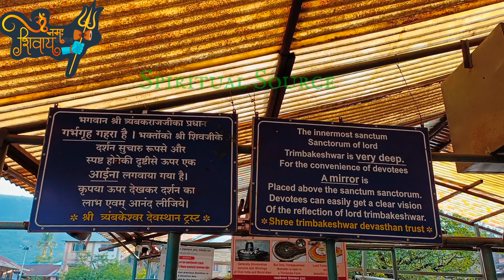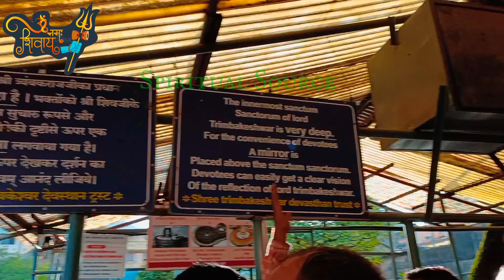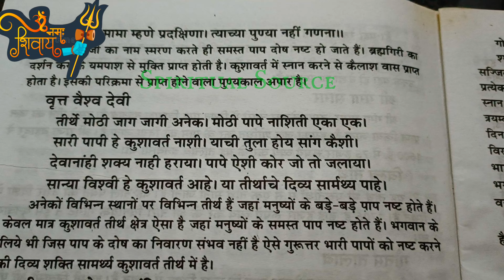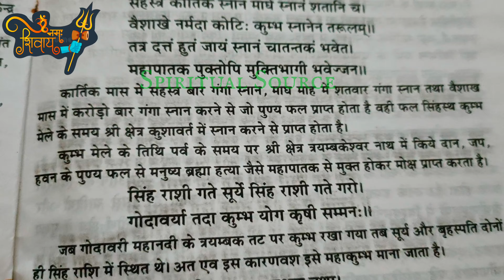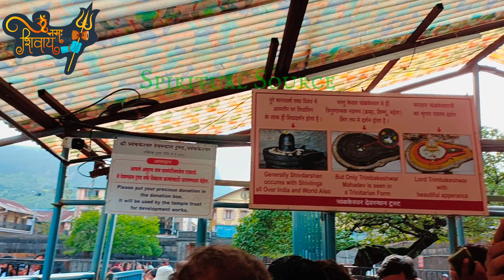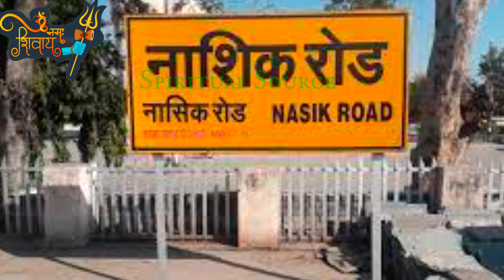Trimbakeshwar temple Nasik India |My First Vlog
Trimbakeshwar temple nasik india | Nasik trembkeshwar mandir |Trimbakeshwar temple nasik india vlog | My First vlog

आज की हमारी वीडियो होने वाली त्रंबकेश्वर ज्योतिर्लिंग नासिक के बारे में कैसे आप त्रंबकेश्वर ज्योतिर्लिंग के दर्शन करने जा सकते हैं त्रंबकेश्वर में रुकने की क्या व्यवस्था है वहां पर खाने पीने की क्या व्यवस्था है कौन सा तरीका सही रहेगा त्रंबकेश्वर में दर्शन करने के लिए तो आज की  इस वीडियो को देखकर आप लोग त्रंबकेश्वर के बारे में संपूर्ण जानकारी मिल जाएगी अगर अभी तक आपने हमारे चैनल को सब्सक्राइब नहीं किया है तो हमारे चैनल को सब्सक्राइब कर दे

इस चैनल पर आपको सनातन धर्म से संबंधित, पूजा पाठ से जुड़े व्रत और त्योहारों की जानकारी दी जाती है। जीवन की समस्याओं से निजात दिलाने और जीवन को सुखी बनाने के बहुत ही सरल और अचूक उपाय बताए जाते हैं। धर्म और ज्योतिष से संबंधित जानकारी दी जाती है। वास्तु टिप्स और जीवन को सुखी बनाने वाले सरल उपाय बताए जाते हैं। धार्मिक स्थलों से जुड़े रोचक तथ्य से आपको अवगत कराना है।

Topic Covered
In this video I will tell you about trimbakeshwar temple
trimbakeshwar temple nashik india trimbakeshwar trimbakeshwar temple nashik trimbakeshwar nashik nashik trimbakeshwar temple
nashik temple trimbakeshwar trimbakeshwar shiva temple
nashik trimbakeshwar darshan trimbakeshwar mandir
trimbakeshwar temple nashik maharashtra trimbakeshwar jyotirlinga nashik trimbakeshwar
trimbakeshwar jyotirling
trimbakeshwar hotels near temple
temple nashik temples trimbakeshwar
trimbakeshwar jyotirlinga
trimbakeshwar shiva temple
trimbakeshwar mandir kaise jaaye
trimbakeshwar kaise jaye
trimbakeshwar jyotirling
trimbakeshwar story
trimbakeshwar nashik
story of trimbakeshwar
trimbakeshwar jyotirling kaise jaye
shirdi to trimbakeshwar
trimbakeshwar jyotirling darshan
trimbakeshwar jaane ka kharch
trimbakeshwar vlog
trimbakeshwar temple nasik India vlog
Trimbakeshwar Temple is popular for one the 12 Jyotirling in India.nashik
How to Visit Trimbakeshwar Temple in Nashik
Best time to visit Trimbakeshwar temple nashik
trimbakeshwar temple nasik kaise jaye

Radha ji ke 32 Naam | श्री राधा जी के 32 नाम | Radha ji ke 32 Naam Hindi me

भगवान शालिग्राम के २४ दिव्य नाम | Shaligram ke 24 naam | Shaligram | शालिग्राम

Maa Sati ke 51 Shaktipeeth | कैसे बने शक्तिपीठ | माँ सति के 51 शक्ति पीठ

Kaal Bhairav Ujjain Mandir Rahasya | Kaal Bhairav Rahasya | काल भैरव उज्जैन | Kaal Bhairav Temple

Garud Puran : गरुड़ पुराण - नहीं करना चाहिए इन 10 लोगों के घर भोजन | Secrets of Garuda Purana

हनुमानजी की 10 तस्वीर जिन्हें घर में लगाने से मिलता है अपार लाभ | 10 magical pictures of Hanuman ji

आरती,भजन अथवा कीर्तन करते समय तालियां क्यों बजाई जाती है ? | Aarti ke waqt taaliyan kyu bajate hai

रोज रात को सोने से पहले बोले ये आसान प्रभावशाली श्रीकृष्ण मन्त्र | Krishna Mantra

भारत के दस रहस्यमय मंदिर | Bharat ke 10 rahasmayi mandir | Top 10 Mysterious Temples in India

तिलक लगाने के बाद चावल के दाने क्‍यों लगाए जाते हैं | Why We Use Rice In Tilak | Tilak Ke Niyam

You can also follow on Facebook @spiritualsource3